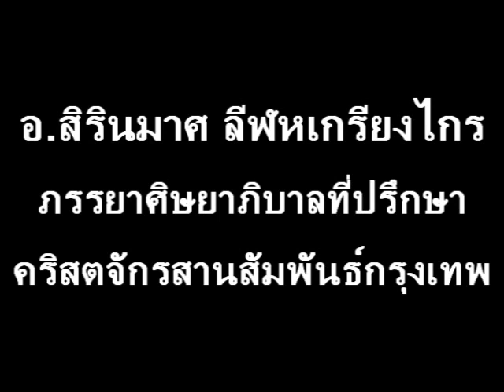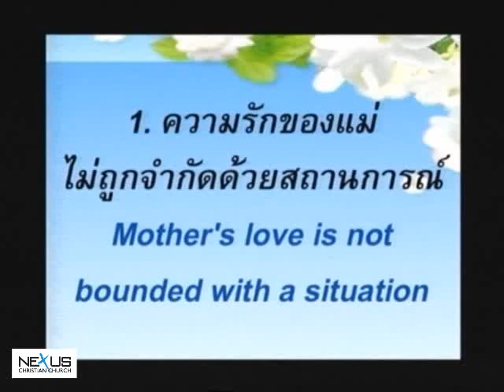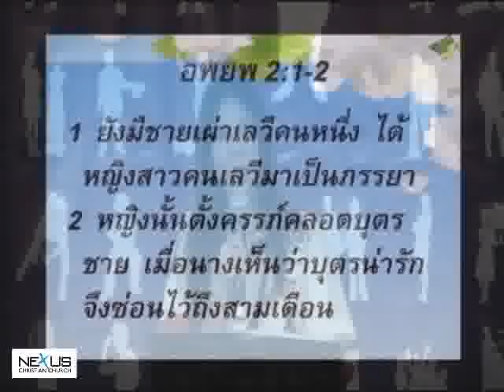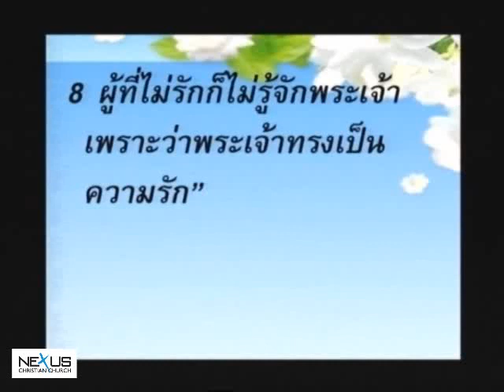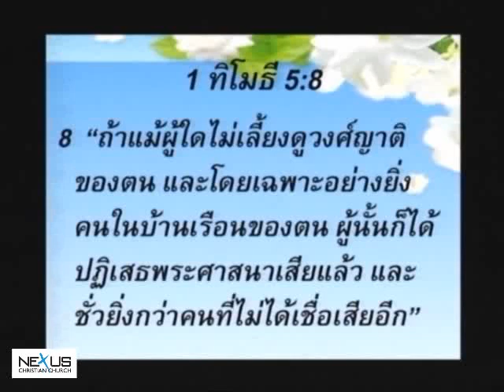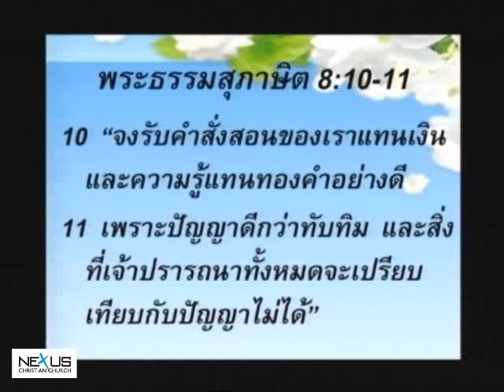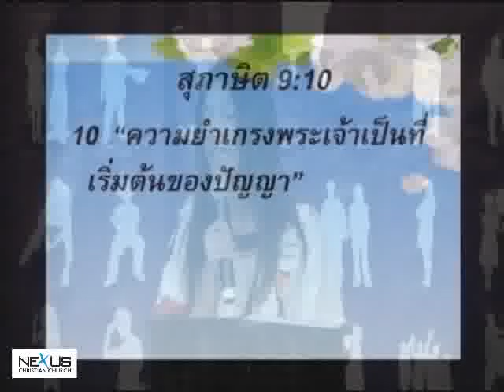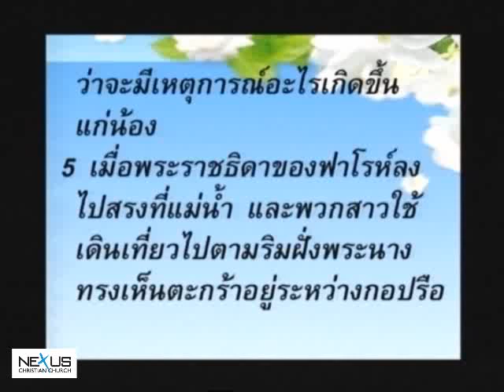คำเทศนา แม่...คนธรรมดาที่แสนยิ่งใหญ่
คำเทศนา  วันที่ 14 สิงหาคม 2011 โดย อ.สิรินมาศ ลีฬหเกรียงไกร

หัวข้อ: แม่..คนธรรมดาที่แสนยิ่งใหญ่